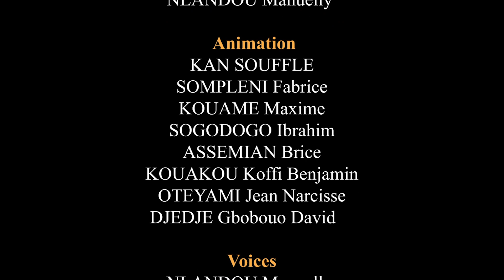The business - The jokes of the day